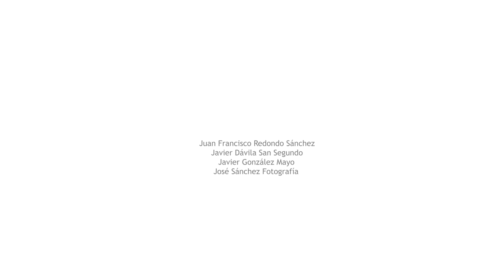Cabra Montés de Gredos. Capra Pyrenaica Victoriae. GREDOS GUIDES.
Entre los meses de noviembre y diciembre tiene lugar uno de los espectáculos más maravillosos que se pueden ver en la Sierra de Gredos, el celo de la Cabra Montés.

Producido por Renacer Docs para Gredos Guides.

Between the months of November and December, one of the most wonderful shows that can be seen in the Sierra de Gredos takes place, the zeal of the Mountain Goat.

Manufactured  by Renacer Docs for Gredos Guides.